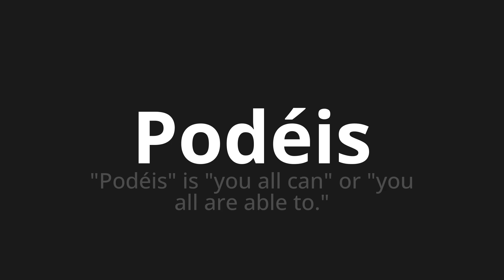How to pronounce Podéis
Master the Pronunciation of 'Podéis Which Means can' - which means : "You can" Is "You All Can" Or "You All Are Ulable To." 📝 with @PronunciationSpanish 🎓🗣️ - [Your Guide to Spanish]

Learn to pronounce 'Podéis' perfectly in Spanish with our easy and engaging tutorial by @PronunciationSpanish! 📖📽️ In this comprehensive video, we provide you with native speaker examples 🗣️👂 and phonetic breakdowns 🎵 to ensure you get the pronunciation just right.

How to say You can in Spanish